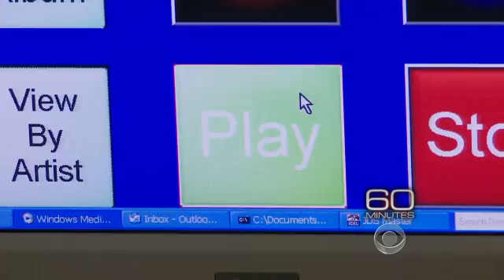Paralyzed woman controls robotic arm with mind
Researchers are reporting that a woman who is completely paralyzed has used a robotic arm controlled with nothing but her thoughts. Scott Pelley reports on a triumph in neurobiology and computer science.